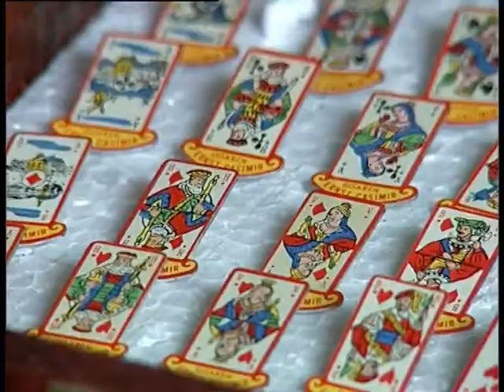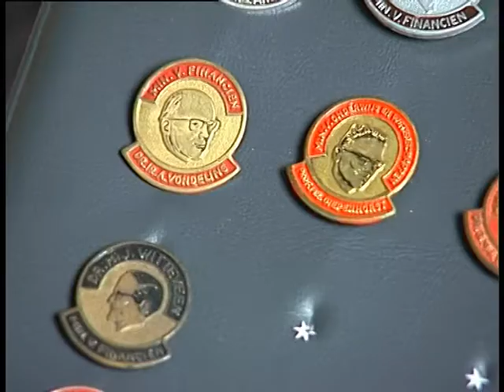15 05 09 Portret van een verzamelaar